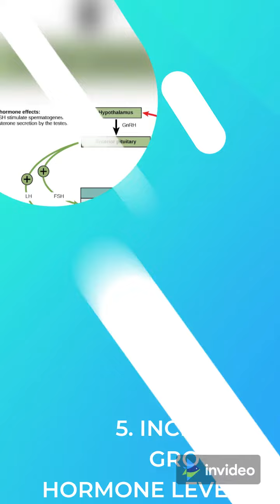February 19, 2022